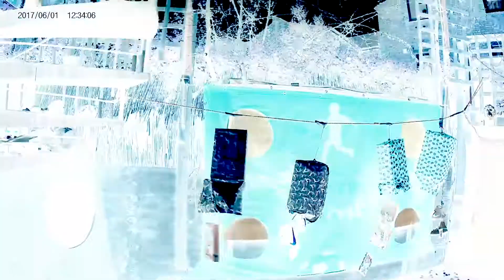OPENING SOME OF MY PRESENTS ON CHRISTMAS EVE WITH A FOOTBALL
6 YEAR OLD LK1 HAVING FOOTBALL FUN IN THE GARDEN ON 24th DECEMBER 2017 AND IT LOOKS LIKE ALL THE FOOTBALL FUN WORK IS PAYING OFF